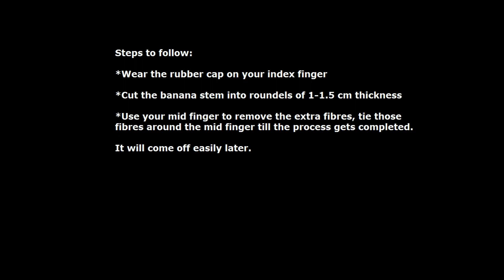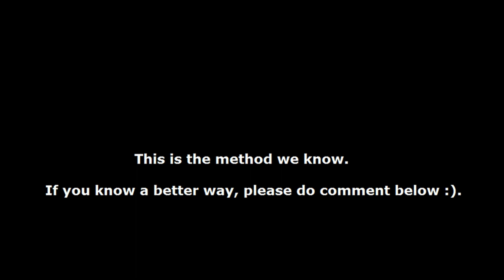How to cut and prepare Banana Stem for cooking- chinnuz' I Love My Kerala Food